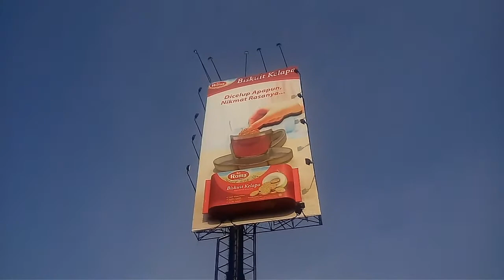billboard kreatif roma biskuit kelapa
baliho kreatif iklan roma biskuit kelapa ini kami lihat di sebrang lampu metah pancoran ke arah mampang, tendean. si tangannya gerak gerak nyelupin biskuit ini ke teh, ini eye catching banget. kreatif iklannya.